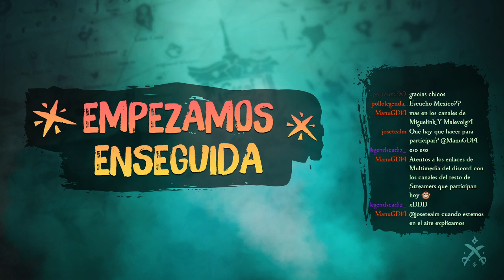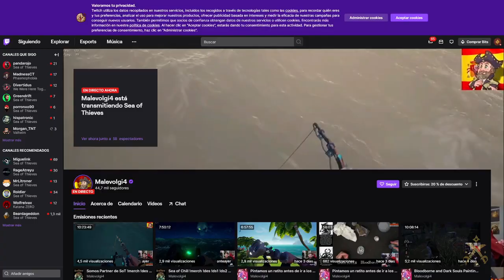Evento de bienvenida a los nuevos partners Hispano | Sea of Thieves Hispano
¡Disfruta del evento de celebración de los nuevos partners Hispanos!

¡Descúbrenos en otras plataformas!